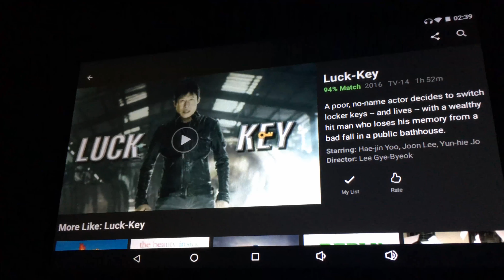MINI VLOG - Luck-Key 2016 movie review | netflix Leokki Ji-yeon Lim Hae-jin Yoo Joon Lee Yun-hie Jo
Random Vlogs at Random Times!  (These do NOT follow the Regular IHN Scheduled Videos!)

James.

СПАСИБО!
谢谢！
¡GRACIAS
धन्यवाद!
DANKE!
JE VOUS REMERCIE!
OBRIGADO!
!תודה
ありがとうございました！
고맙습니다!

just 4 fun
This is one of the best movies I have seen this year!
¡Esta es una de las mejores películas que he visto este año!
Это один из лучших фильмов, которые я видел в этом году!
这是我今年看过的最好的电影之一！
यह मैंने देखा है कि इस साल की सबसे अच्छी फिल्मों में से एक है!
C'est l'un des meilleurs films que j'ai vu cette année!
Dies ist einer der besten Filme, die ich dieses Jahr gesehen habe!
Este é um dos melhores filmes que eu vi neste ano!
これは私が今年見た最高の映画の一つです！
이것은 올해 내가 본 최고의 영화 중 하나입니다!